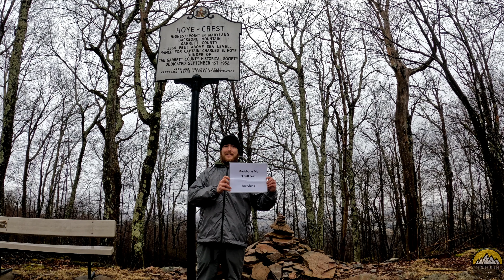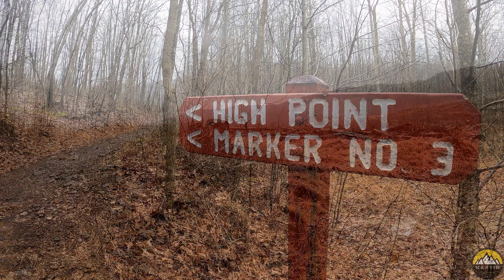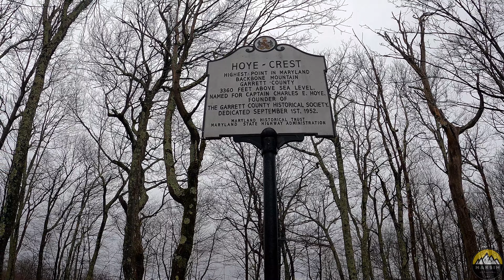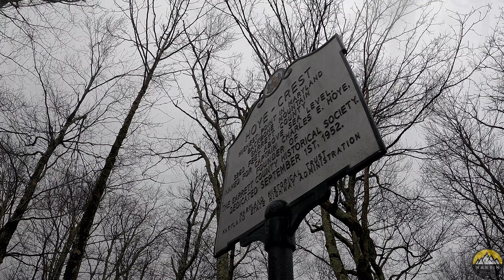Hoye Crest: The Highest Point in Maryland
Head to the highest peak within the State of Maryland this week as we trek to the top of the impressive Hoye Crest along Backbone Mountain.